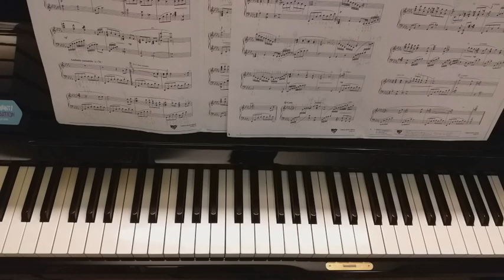第21回、アシタカとサン、もののけ姫ピアノレッスンAshitaka et San Princesse Mononokė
第21回、もののけ姫より、アシタカとサンのピアノレッスンです。

5:54 のところで 「最後のレのフラットと、ラは」 と言っていますが、「ラ」ではなくて「ファ」のまちがいです。弾いている音は合って います。すみません。訂正します。